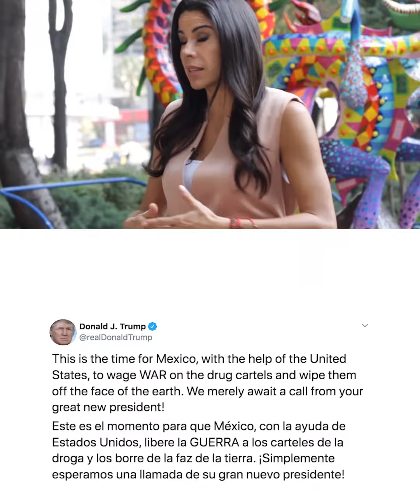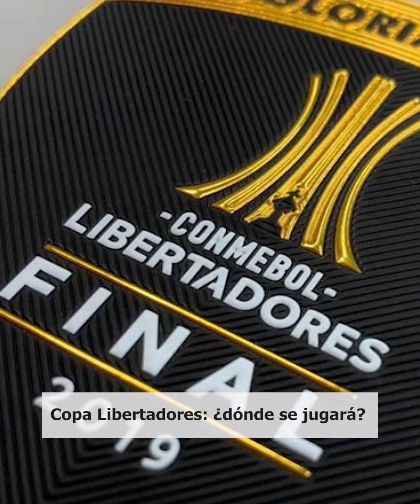Aquí las Noticias con Paola Rojas